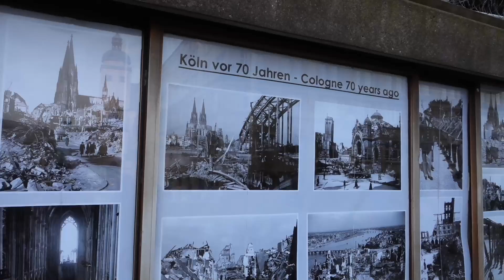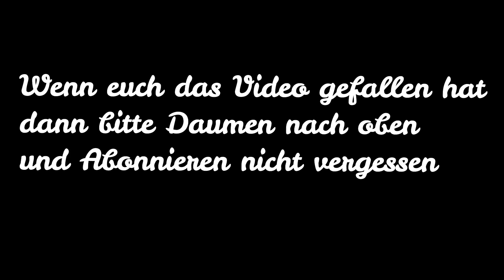Cologne Köln am Rhein Travel guide | Must-sees for your city tour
Spaziergang durch Köln Cologne
Liebe deine  Stadt
Köln am Rhein
Cologne
Travel guide | Must-sees for your city tour
A travel guide with must-sees in our hometown Cologne in Germany | Sightseeing tour in Cologne city | What to do and where to eat | What is typical for Cologne?
We are local experts for Cologne. Join the community: THE LOCALS, by GoEuro.

Köln ist eine 2.000 Jahre alte, im Westen Deutschlands gelegene Stadt am Rhein und das kulturelle Zentrum seiner Region. Wahrzeichen der Stadt ist der gotische Dom mit seinen beiden Türmen. Er steht in der wiederaufgebauten Altstadt und ist bekannt für seinen Dreikönigsschrein und den Blick über den Rhein. Das nahe gelegene Museum Ludwig zeigt Kunst des 20. Jahrhunderts, darunter viele Werke Pablo Picassos. Das Römisch-Germanische Museum beherbergt Objekte aus der Römerzeit.

hallo liebe Campingfreunde und Wohnmobilisten Auf unserem YouTube-Kanal geht es um Van Life Wohnmobil-Stellplätze, Campingplätze, Informationen für Camper und Tips und Tricks wir heißen Brigitte und Ernst und sind seit ca. 8 Jahren Camper, wir haben mit einem VW T3 angefangen, den wir wegen zu vielen Reparaturen verkaufen mussten, dann haben wir uns einen Wohnwagen als Zwischenlösung angeschafft, im Frühjahr haben wir uns dann ein Wohnmobil Roadcar Kastenwagen gekauft, den wir bald bekommen. Wir möchten Euch dann, unser Womo vorstellen und euch mit auf unsere Reisen nehmen. Gleichzeitig möchten wir Euch Tipps und Tricks rund um das Womo geben. Wir hoffen Ihr bleibt bei uns :-)

     Unser Equipment
→ Unsere Action Camera
→ Unsere Photo Camera

    Wohnmobilausstattung
→ Pad Kaffemaschine
→ Wlan Verstärker
→ Amazon Echo Show 5
→ Cadac Safari Chef 2